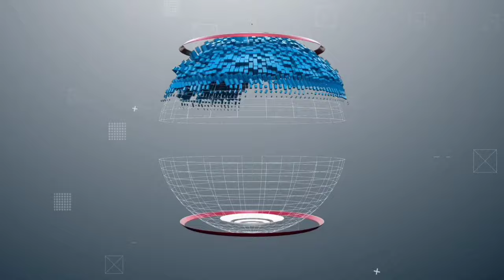Bikin Betah🤩Botram Dan Mancing..Suasana Kampung,Lembur Pakuan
Assalamualaikum sobat Baraya suasana pedesaaan Chanel kali ini saya berada di sebuah kampung bersih dan rapi namanya "Lembur Pakuan Subang" Kampung nya pigur tauladan kita semua siapa lagi kalau bukan kampungnya Kang Dedi Mulyadi 😁,,,eitt tapi sy datang kekampung ini bukan ketemu beliau melainkan hanya main kekampung teman yang kebetulan satu kampung dengan beliau..nama kawan saya kang Deni..sama sama huruf D...hhh...